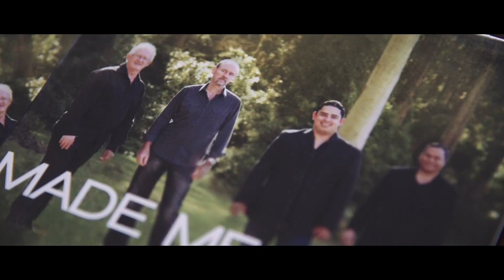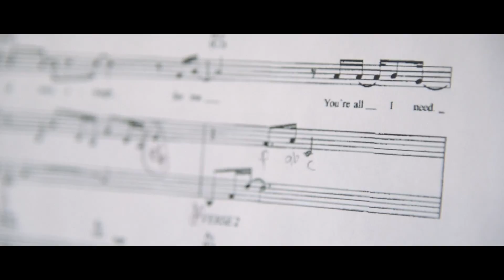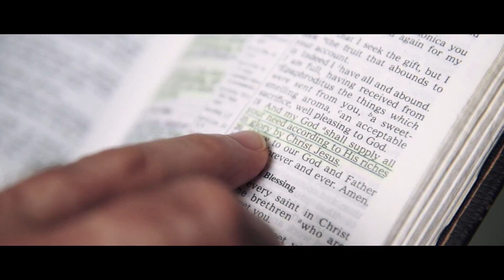My Story - Peter Lindsay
A constant throat infection was putting Peter’s singing ministry in jeopardy. An operation to fix the problem only made matters worse, with severe nose bleeds leaving him unconscious on the bathroom floor.